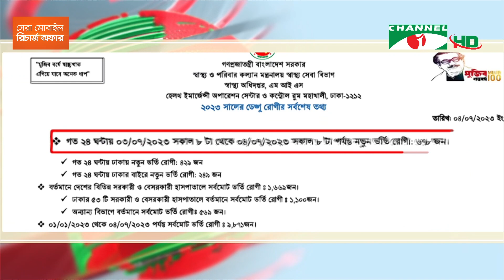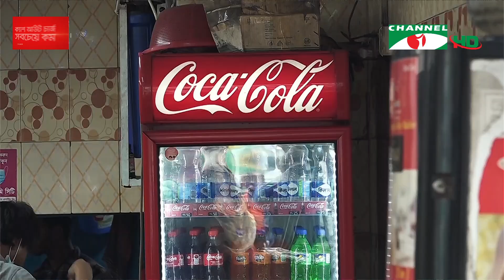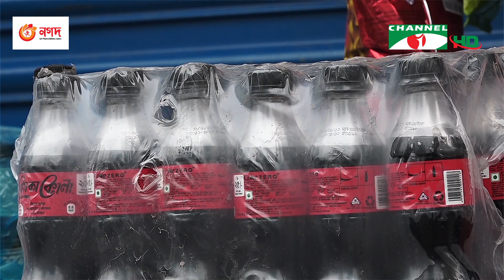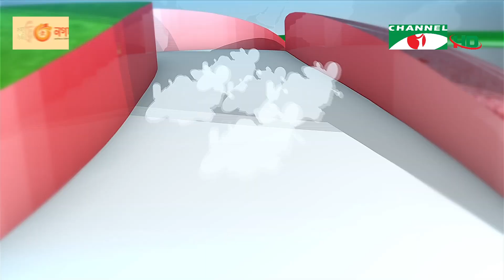চ্যানেল আই রাত ১২:৩০ মিনিটের সংবাদ | Channel i News 12.30am | 05 July, 2023